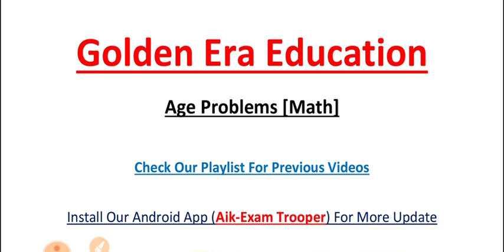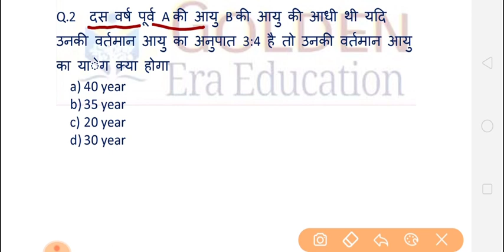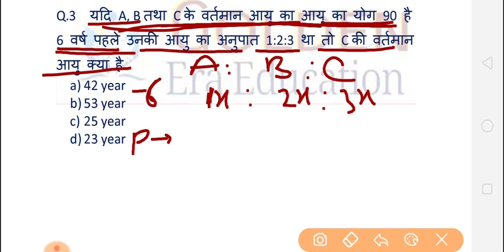Age Problems Related Solved Question Question with trick, मैथ्स के आयु सम्बंधित प्रश्न ntpc, ssc,